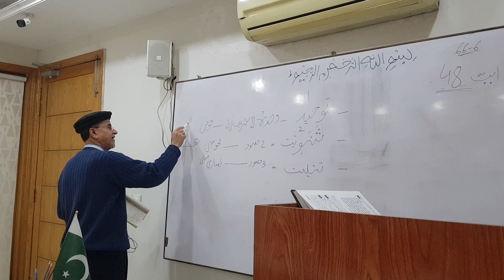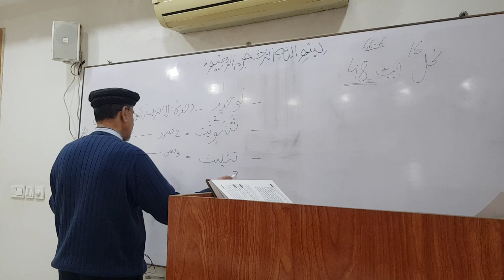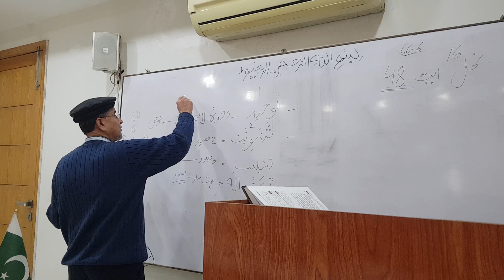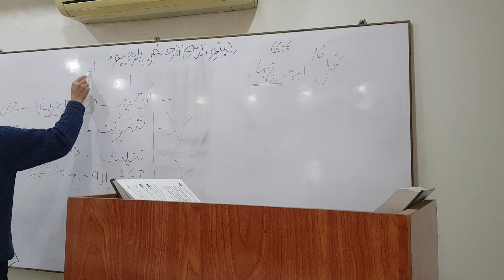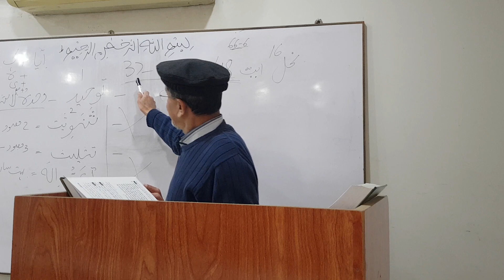Sura Nahal Ayat 51 to 52